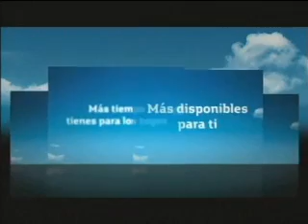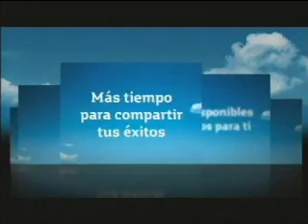OSCAR VALDEZ (Ministro del Interior)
Tema: Diálogo en Cajamarca y estado de emergencia